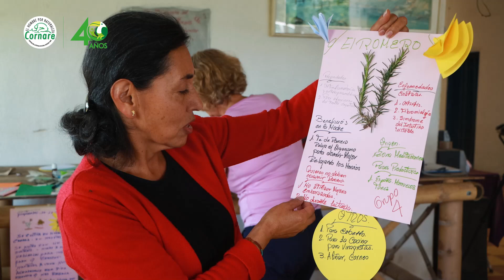Nuestros adultos mayores